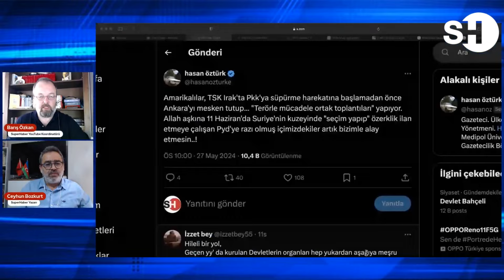PKK, ABD DESTEĞİYLE SURİYE’DE ‘DEVLET’ ADIMI ATARKEN İÇERDE SİLAHLANMA ÇAĞRISI!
💥PKK’dan silahlanma çağrısı!

❓ABD terör örgütü PKK ile Suriye’de ‘devlet’ adımı atarken, içerde nasıl silahlanma çağrısı yaptı? Yeni provokasyon planının arka planında neler var?

🎥 Kirli oyunun bilinmeyenleri Ceyhun Bozkurt ve Barış Özkan ile ’Haberin Olsun’da

Kullanılan haber görüntüleri İhlas Haber Ajansı (İHA) ve Anadolu Ajansı (AA)'na aittir. Super Haber tarafından haber amaçlı kullanılmak üzere İHA ve AA'dan satın alınmıştır.

▶️ Dosya-Haber: shorturl.at/impz9

shorturl.at/GHORU